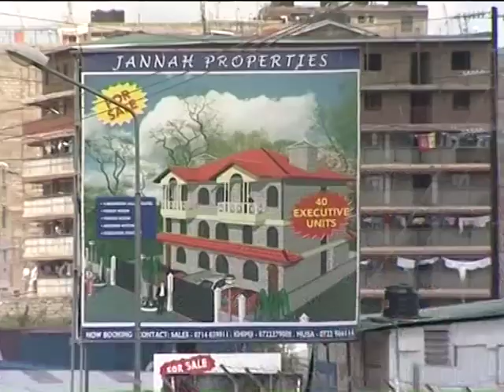Pacesetter: Hass Consult, CEO of Farhana Hassanali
Kenya's real estate industry has been growing ten-fold in the last decade with returns outperforming those of the Nairobi securities exchange. Loise Wachira caught up with Farhana Hassanali from Hass Consult and appointed director of the Nairobi securities exchange Real Estate Investment trust Segment for insights on this sector.